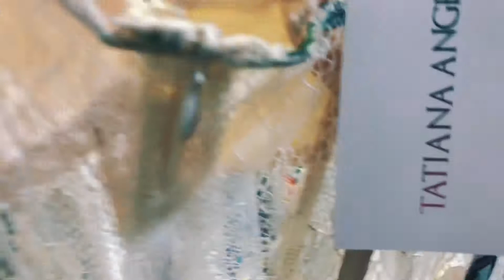VLOG|EXPLORE CALI 🇨🇴 MALL| VENEER TALK |DEEP CONVO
Hello BOMBCHELLES,

In this vlog , I'm taking you guys with me as we explore the beautiful Pacific Mall in Cali Colombia. We will also enjoy some delicious junk food 😋😋. I also share sone encouraging words with you all . I hope that thus vlog motivates you and inspires you to chase your dreams.

We are on a journey to 1000 BOMBCHELLE 💕💕💕💕

Let's keep the momentum going ❤️❤️❤️❤️❤️❤️

cali colombia vlog where to stay in cali colombia best of cali colombia cali colombia tourism cali colombia the city of beauty & curves